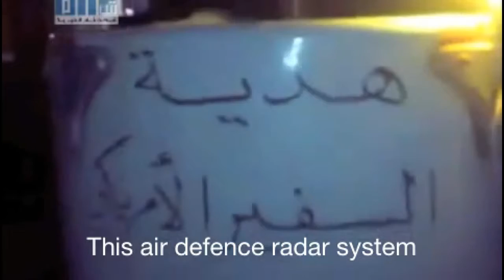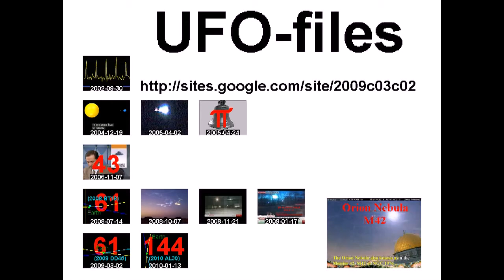Syrian Revolutionary Humour - Hama's new air defence system!! +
standard YouTube-licens
to ...
Creative Commons-License

So ...

And please also note this:
How to make *good* documentation (to the ICC-court):

10 ...

Internal system-reference:
Luke 14,17

0Syria
aljazeerachannel
All4OurCountry
aymanlive161
BBCArabicNews
BBCEarth
BBCPersian
BBCWorldwide
fnnsyria
fnnsyria2
Free Press فري برس
freedomforeveryone20
FreeMediaSyria
FrSyria2011
malconito2003
newssyrianews
OmawiTV
rani4112
ShameeForever
SHAMSNN
SiyasahDK
Syrian2011X
syrianmediac
syrrevrag
weallsyria

Original-video-upload-time:
Uploadet af freedomforeveryone20 den 12/07/2011